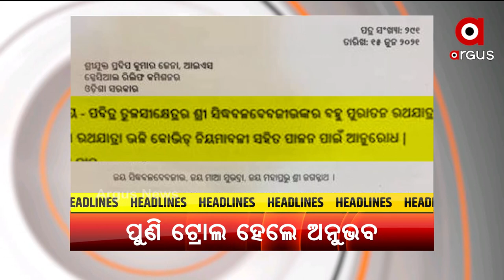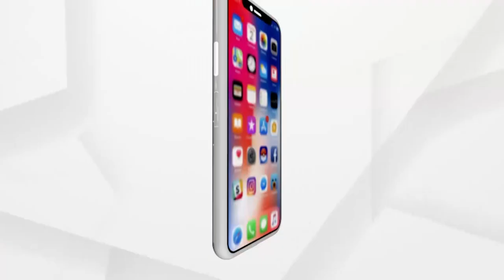Headlines 9am | 16 June 2021 | Argus News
ରାଜ୍ୟରେ ଆଜି 3 ହଜାର 535 ନୂଆ ପଜିଟିଭ
କେନ୍ଦ୍ରାପଡ଼ାରେ ବଳଦେବଜିଉଙ୍କ ରଥଯାତ୍ରା ପାଇଁ SRCଙ୍କୁ ଅନୁଭବ ମହାନ୍ତିଙ୍କ ଚିଠି
ପାଖେଇ ଆସୁଛି ବିଶ୍ବନିୟନ୍ତାଙ୍କ ବିଶ୍ବପ୍ରସିଦ୍ଧ ଘୋଷଯାତ୍ରା
ଆଜି ଶେଷ ରଜ
ପବିତ୍ର ଶୀତଳ ଷଷ୍ଠୀ
ବିଶ୍ବ ଟେଷ୍ଟ ଚାମ୍ପିୟନସିପ ଫାଇନାଲ